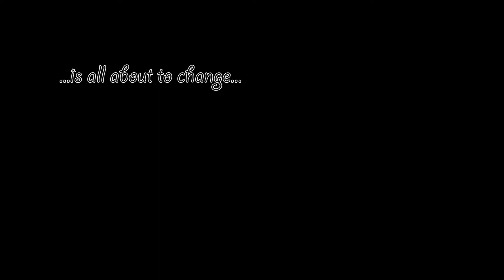"Crushes to Crashes" - Movie Trailer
Produced by Jamie Knight & Callie Hoadley